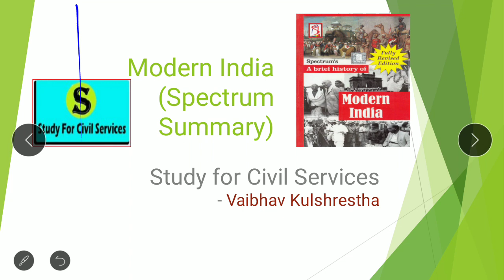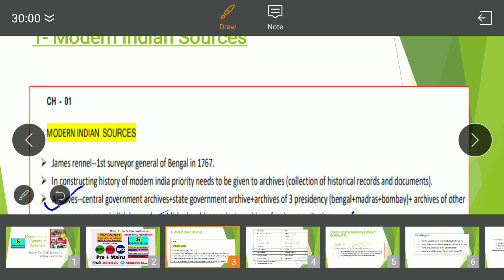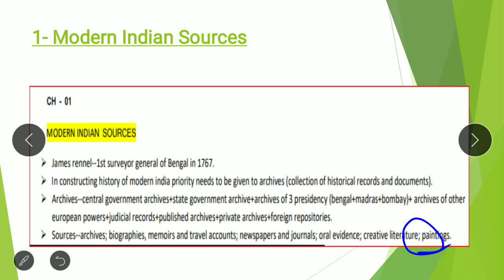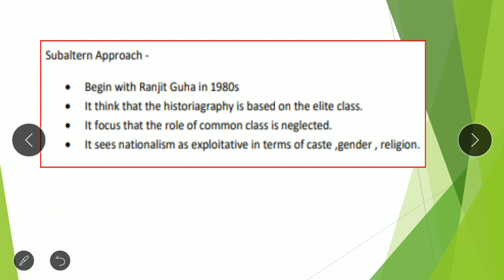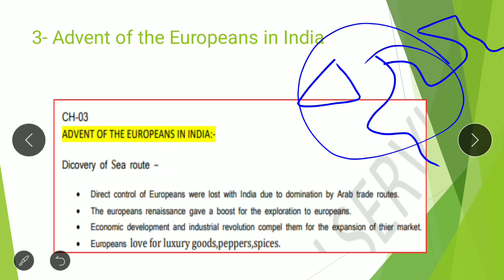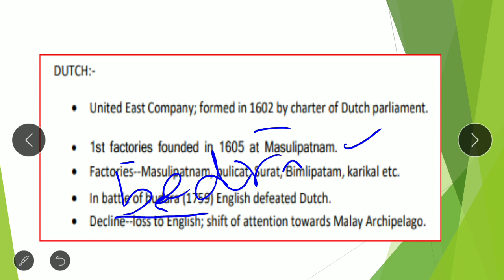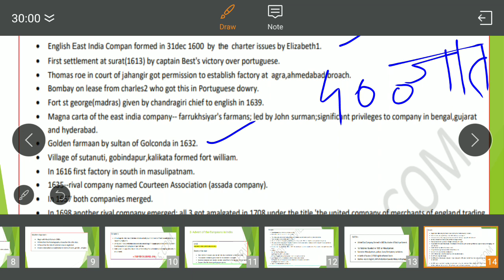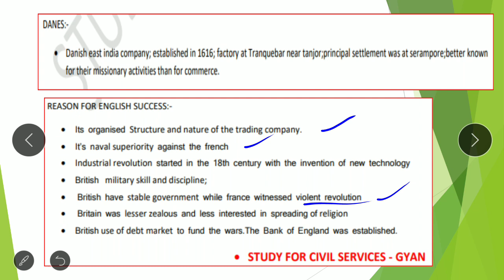FULL BOOK SUMMARY MODERN INDIAN HISTORY SPECTRUM adhunik bharat ka itihas upsc uppsc ias pcs GK 1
modern indian history spectrum videos notes pdf , in this you can get answer of how to read modern indian history spectrum by spectrum modern indian history by rajiv ahir ( hindi mein adhunik bharat ka itihas in hindi - it is similar to adhunik bharat ka itihas by bipan chandra in hindi

PAID GROUP FOR IAS PCS - 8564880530  or 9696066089 ( CALL / WHATSAPP ) , 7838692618 ( ONLY TELEGRAM )

CHAPTER WISE QUESTIONS ( MODERN INDIAN HISTORY ADHUNIK BHARAT KA ITIHAAS ) – MOST IMPORTANT MCQ QUESTION WITH DETAILED EXPLANATION FOR UPSC  IAS IPS IFS IFOS IRS STATE PCS UPPSC MPPSC RAS BPSC MPPSC MPSC OPSC PPSC HPSC HCS SSC AND VARIOUS OTHER COMPETITIVE EXAMS